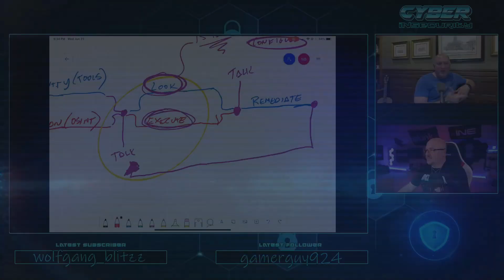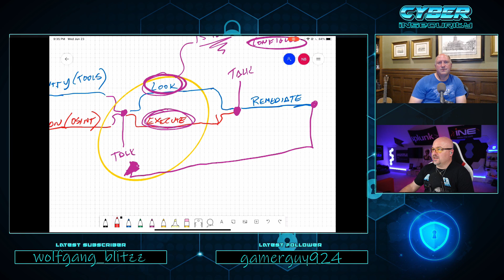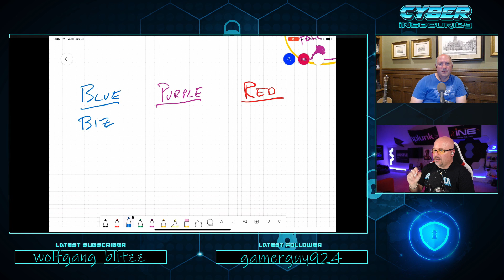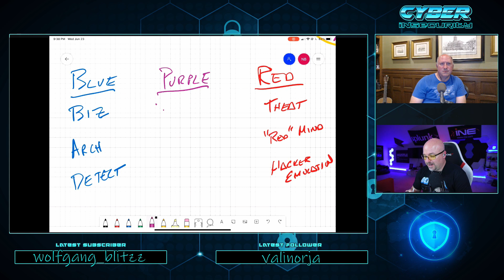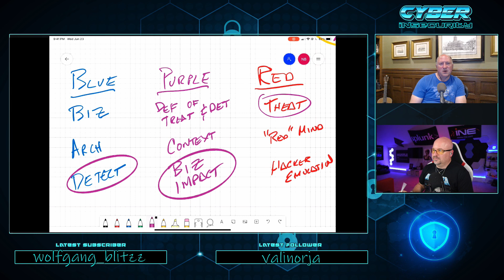Purple Team Business Values - The Only Thing that Matters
Make sure to follow us on Twitch for our live shows